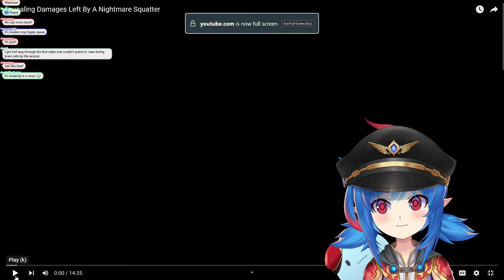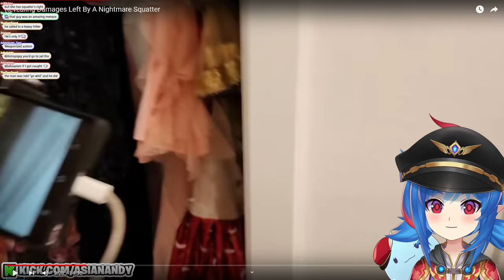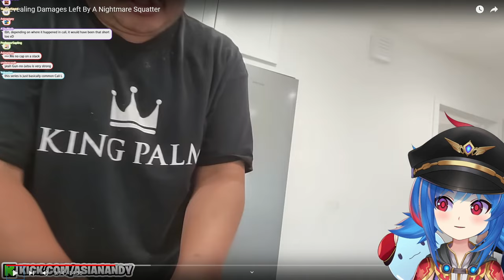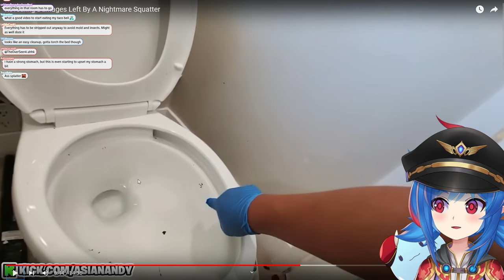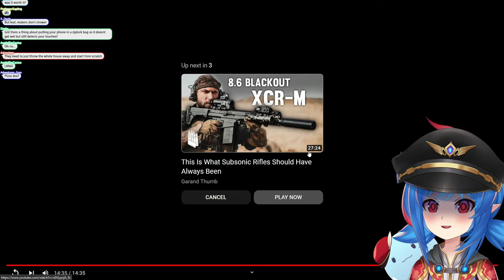Revealing Damages Left By A Nightmare Squatter | Leaflit Reacts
Hey everyone, Leaflit here! Today, we’re diving into a wild video by Asian Andy titled "Revealing Damages Left By A Nightmare Squatter". This crazy story involves a squatter who illegally moved into Asian Andy's sister’s house, and boy, do things get intense! In this final part, Andy finally enters the forbidden door to the room of the Squatter and gets rid of everything in there.

We'll be reacting to all the chaotic moments and discussing the crazy ways Andy fights back against this insane situation. It's hilarious and unbelievable, so buckle up for a wild ride!